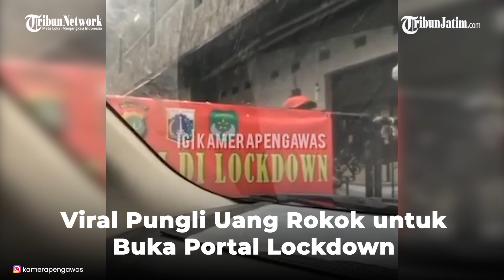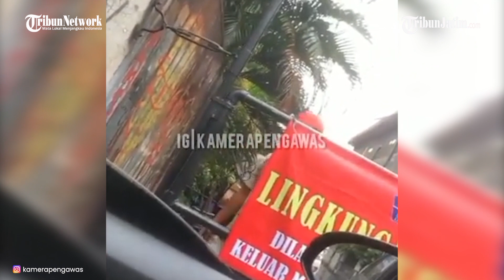Viral Pungli Uang Rokok untuk Buka Portal yang Di-Lockdown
TRIBUNJATIM.COM - Kasus pungutan liar (Pungli) portal mikro lockdown di Jalan Ismail, Sukabumi Selatan, Kebon Jeruk, Jakarta Barat berakhir damai. Mediasi dilakukan di Polsek Kebon Jeruk.

Kasat Reskrim Polres Metro Jakarta Barat Kompol Joko Dwi Harsono mengatakan pihaknya langsung mengusut dugaan adanya pungli portal mikro lockdown di Kebon Jeruk, Jakarta Barat.

Dalam video berdurasi 50 detik, seorang wanita merekam video tengah dipalak oleh seorang pria sebesar Rp 20.000.

Pemalakan terjadi lantaran pria tersebut tidak mau membuka portal setempat sebelum diberi uang rokok Rp 20.000.

Atas hal tersebut, semua pihak baik yang memvideokan dan pria yang meminta uang dipanggil ke Polsek Kebon Jeruk.

"Kami bersama Polsek Kebon Jeruk dan korban baik pihak keamanan, RT dan RW setempat dan lurah dipanggil untuk dilakukan restorative justice," ujar Joko, Jumat (2/7/2021).

Hasil restorative justice itu, baik yang memvideokan dan pria yang memalak memutuskan untuk berdamai.

Kedua warga Sukabumi Selatan itu tidak saling menuntut atas peristiwa tersebut.

"Alhamdulillah antara korban dan pelaku sudah berdamai. Korban tidak mempermasalahkan atas perbuatan pelaku," ucapnya.

Sementara itu, Kapolsek Kebon Jeruk Kompol R Manurung menjelaskan setelah berdamai pelaku membuat video klarifikasi.

"Antara korban dengan pelaku sudah berdamai dengan menulis surat pernyataan kemudian ditandatangani diatas materai. Serta pelaku mengklarifikasi dan membuat video permintaan maaf," jelas Manurung.

Sebelumnya, viral sebuah video mikro lockdown dijadikan sebagai ajang pungutan liar.

Seorang penjaga portal sebuah pemukiman di Kebon Jeruk, Jakarta Barat, meminta jatah uang rokok ke warga yang hendak melintas.

Video itu awalnya diviralkan akun instagram @kamerapengawas pada Jumat (2/7/2021).

Dalam video itu, terlihat seorang wanita yang mengendarai mobil hendak masuk ke sebuah pemukiman.

Namun, jalan di pemukiman itu ditutup oleh portal yang dipasang spanduk bertuliskan PPKM Mikro.

Dalam video, wanita yang merekam video tampak geram. Pasalnya oknum penjaga portal itu memintanya uang roko.

Dalihnya, wanita itu tidak tinggal di RT tersebut.

"Tapi kan saya tinggal di ujung jalan sana Pak. Masa harus bayar uang rokok," ujar wanita perekam video.

Namun, bukannya membuka portal, oknum penjaga portal itu malah naik pitam dan menghampiri mobil pengendara wanita tersebut.

Oknum itu bahkan menghampiri pengendara dengan posisi masker berada di dagu.

Pria beruban itu juga tidak sungkan-sungkan meminta uang rokok kepada wanita itu.

"Tapi kamu kan bukan warga sini. Sudah Rp 20.00 lalu saya kasih lewat," kata si oknum tanpa sungkan.

Keributan antara keduanya pun terus berlanjut.

Dalam narasi disebutkan bahwa kejadian terjadi di Jalan H. Ismail, Sukabumi Selatan, Kebon Jeruk, Jakarta Barat, Kamis (1/7/2021).

Camat Kebon Jeruk Saumun mengaku sudah meminta Lurah Sukabumi Selatan untuk menegur oknum pungli mikro lockdown tersebut.

"Ya sudah dicek oleh lurah untuk diperingatkan kepada petugas jaga tidak boleh meminta uang," jelasnya.

Sumber: WartaKota
Editor: Rizky